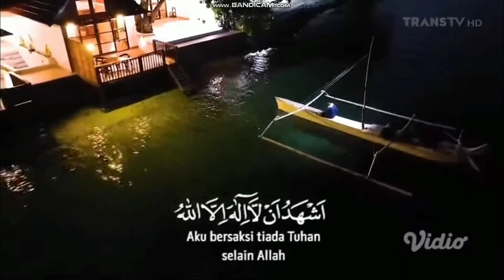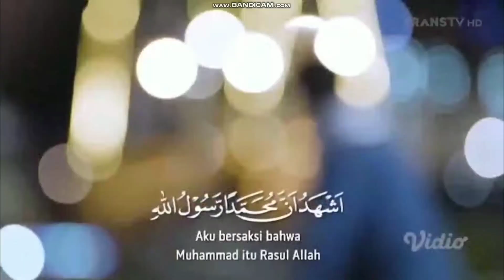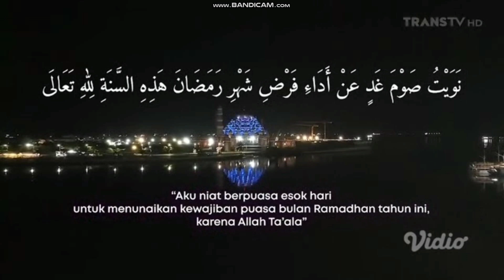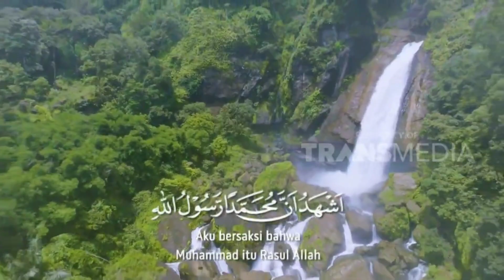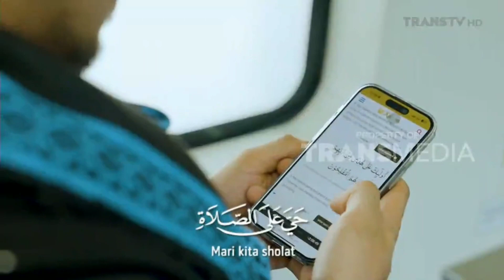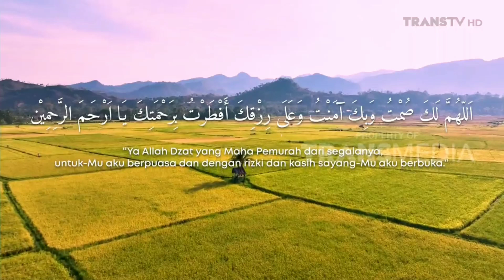Adzan Subuh & Maghrib - Bulan Penuh Kemenangan Trans TV (2024) [HD]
1. Bumper Card Adzan Subuh & Maghrib - Bulan Penuh Kemenangan Trans TV (2024)
2. Adzan Subuh & Maghrib Trans TV HD (Post Ramadan 2024)